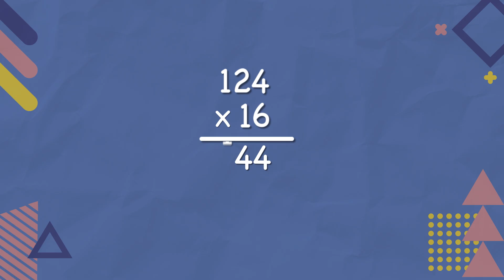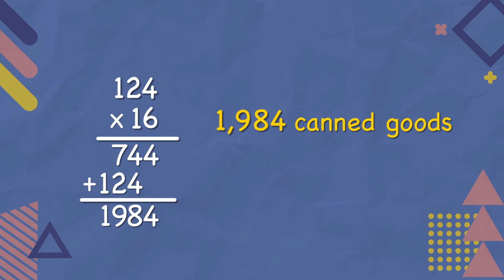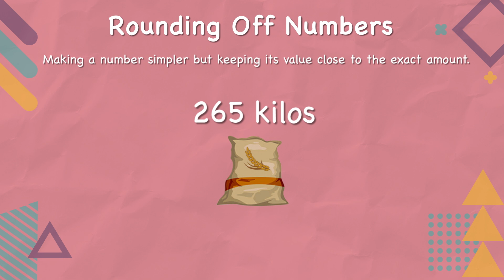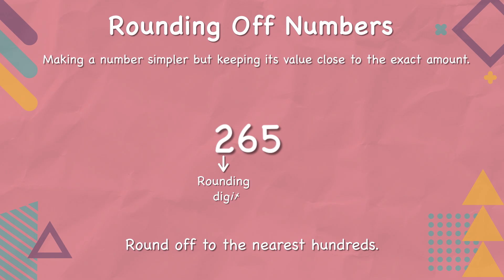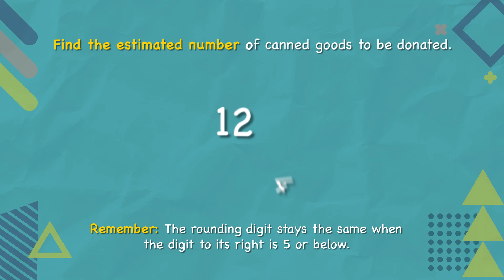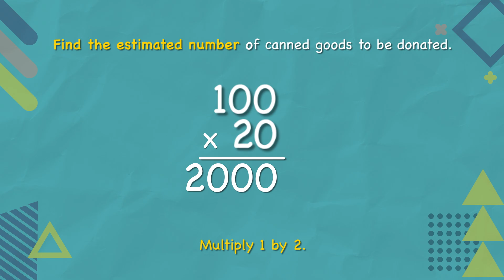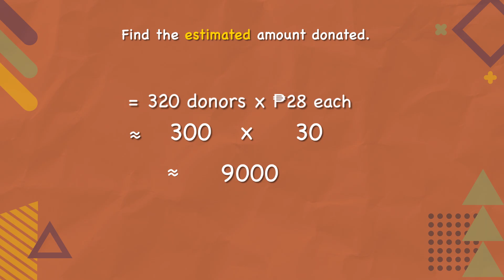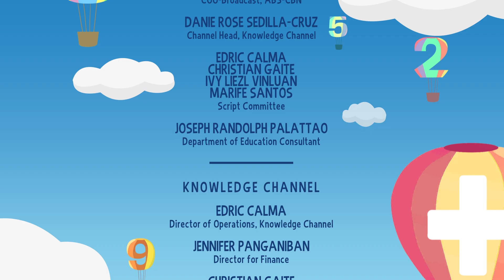Estimating Products | MathDali Shorts